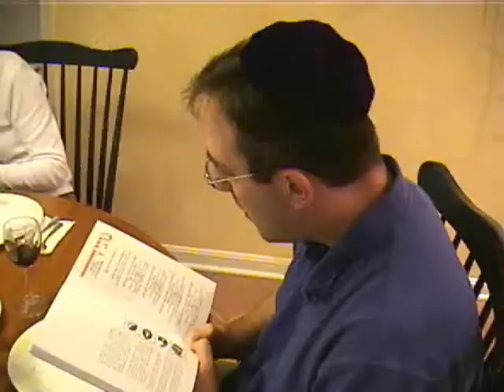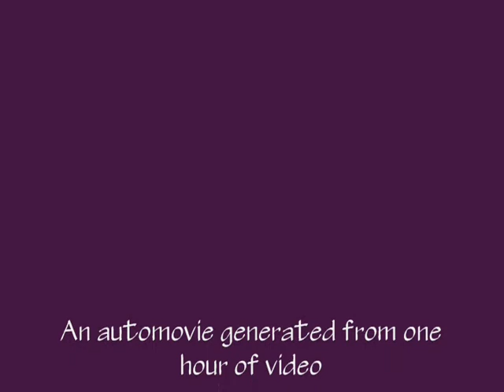Jan-May 2005: Home Movies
hemmerworld

Barry